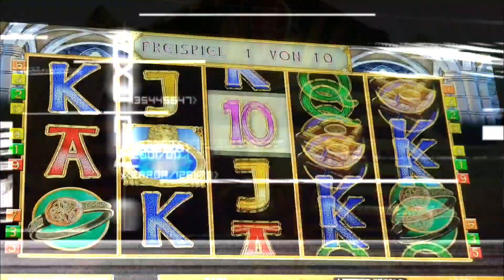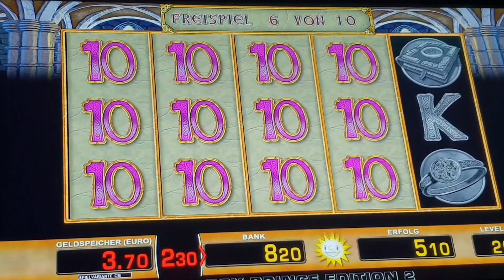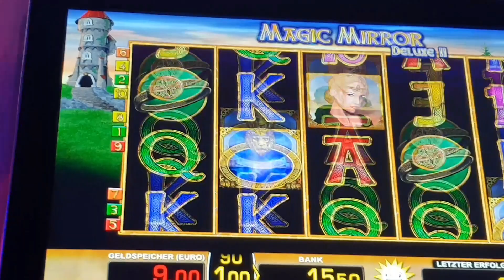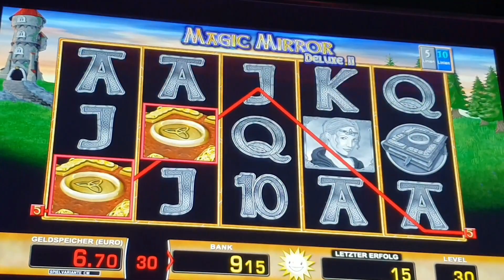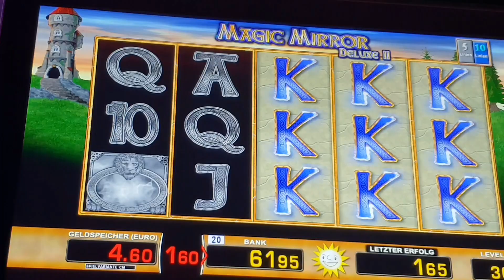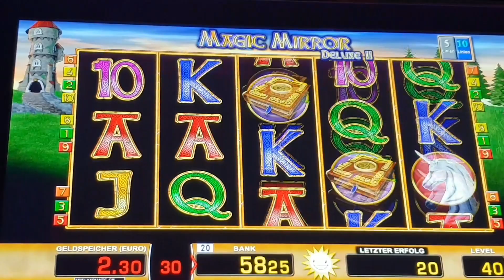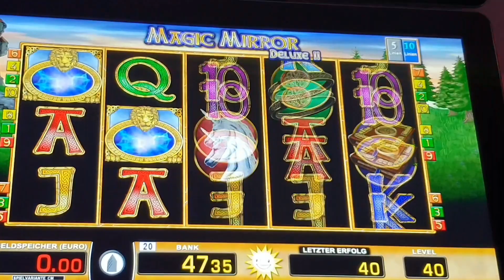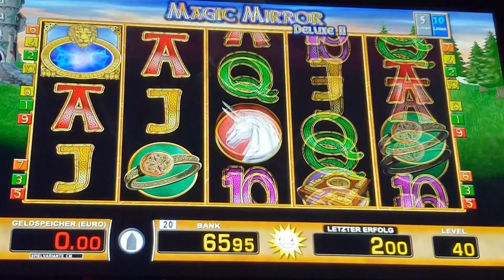PLAY THE GAME 2019 """MAGIC MIRROR MERKUR MAGIE M-BOX